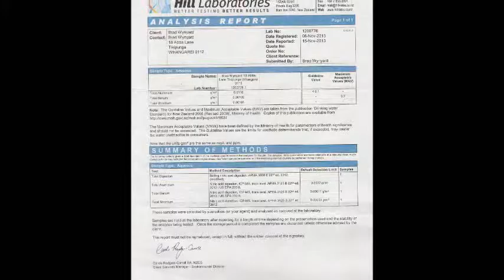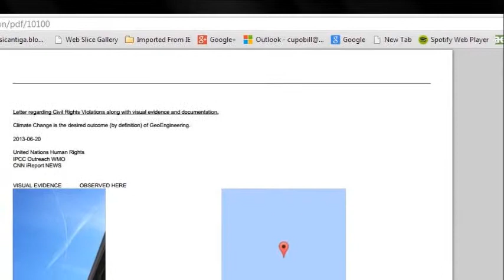skyderalert com chemtrailsnorthnz wordpress com george barnes Clare Swinney SkyderALERT Mobile App U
skyderalert.com chemtrailsnorthnz.wordpress.com george barnes Clare Swinney SkyderALERT Mobile App Users 2014

Recent Users' images plus some images from New Zealand. Also examples of skyder petitions.